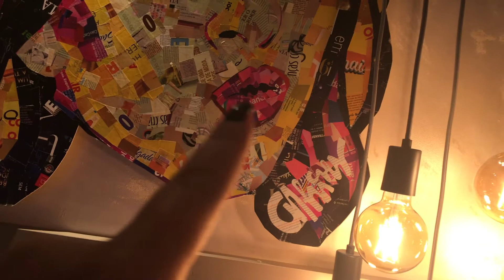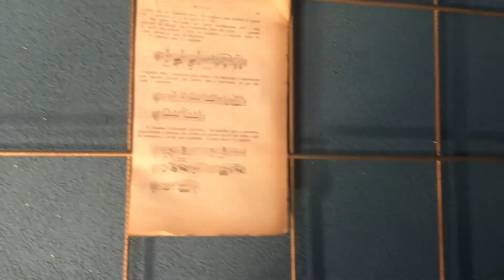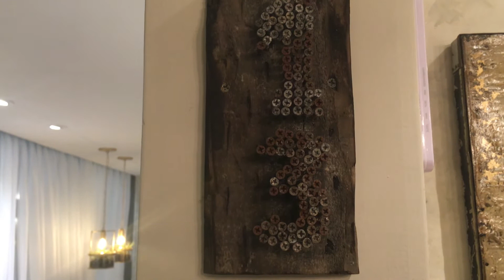Morar Mais Por Menos / RJ - Mariana Cabral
O vídeo está com ideias de decoração barata, onde você mesmo pode fazer, reaproveitando muitos materiais diferentes.
Dá o play para conferir...

- Quadro feito exclusivamente da atriz Tata Wernek pelo artista plástico Anderson Thives

•Vídeos da Casa Cor Rio Grande do SUL •

• Vlogs da Viagem a Rio Grande do Sul •

Canal Dicas Decor com Mariana Cabral, um canal para todo mundo que ama Decoração e Arquitetura. Aqui você terá várias dicas e saberá como deixar seu lar mais lindo.